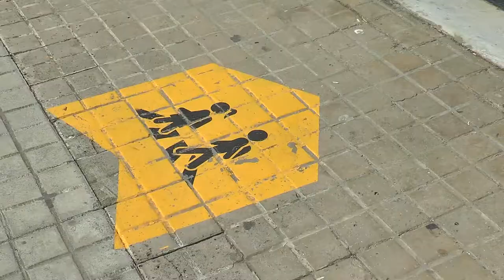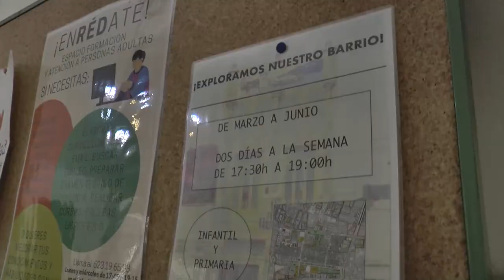El Colegio de Enfermería de Valencia pide mantener algunas medidas Covid en los colegios | Cecova TV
Ante el inicio del curso escolar 22/23, el Colegio de Enfermería de Valencia recomienda seguir utilizando algunas medidas para evitar nuevos contagios COVID en las aulas valencianas. Así mismo, el COENV reivindica la presencia de la figura de la enfermera escolar para dotar de mayores recursos santiarios a los centros escolares.